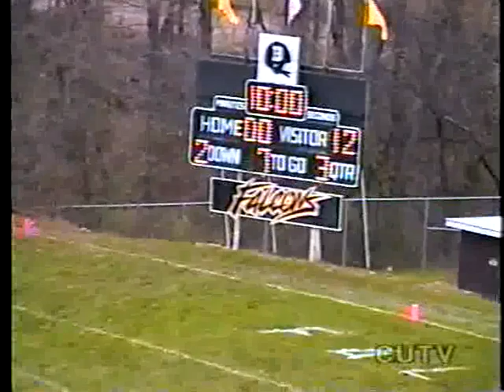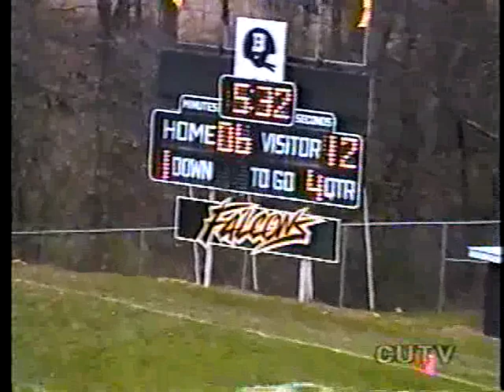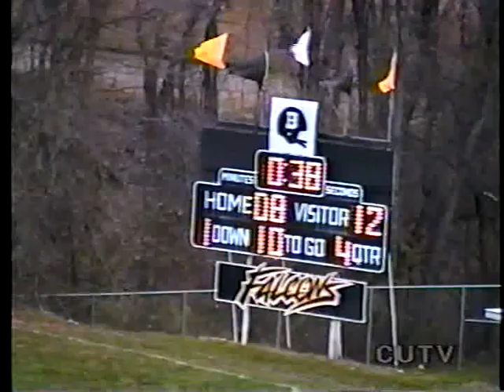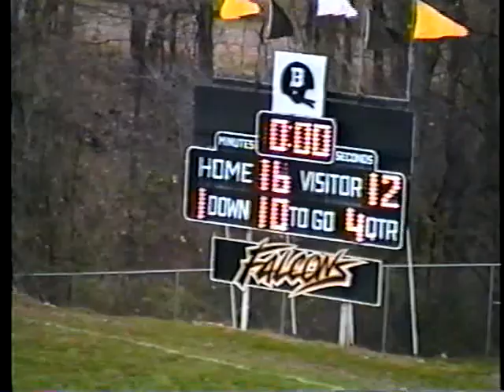1996 Midget Football Senior Game Brownsville Area Versus Laurel Highlands Disc 2